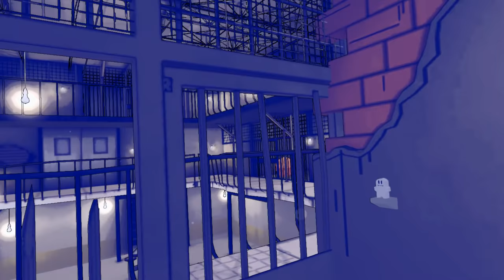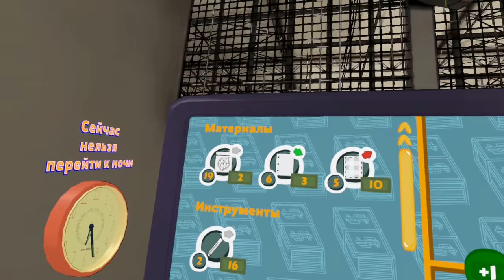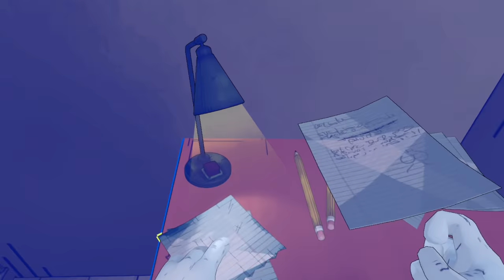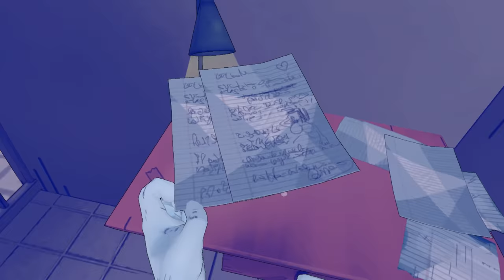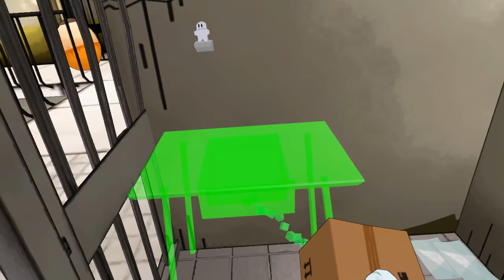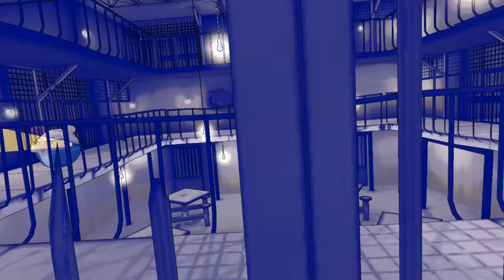VR ПОБЕГ ИЗ ТЮРЬМЫ Prison Boss VR